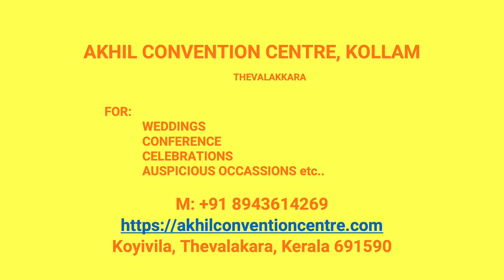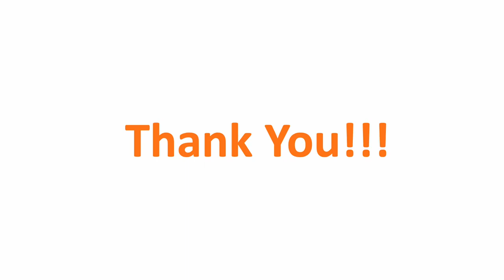Wedding Hall Pukkulam Kollam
Akhil Convention Centre Pukkulam
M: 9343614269